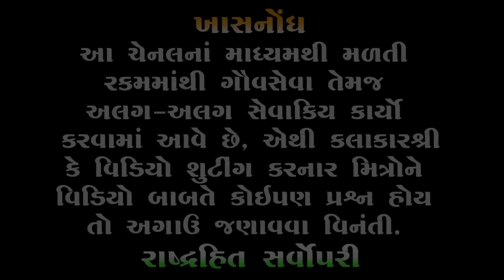પાંચ લઠ્ઠા દિવ ગયા | Hitesh antala | Div na Jokes | Full Comedy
➡Note : Video permit by kalakar shree
Hiteshbhai Antala

🔰 Courtesy Hiteshbhai Antala . . .

Video Credit : Radhika Film Surat

🔸 Title : Jordar Comedy
🔹 Artist : Hiteshbhai Antala
🔸 Type : Comedy

In this channel you will find Mayabhai Ahir, Ghanshyambhai Lakhani, Rajbha Gadhvi, Sukhdevbhai Dhameliya, Jitubhai Dwarkavala and many more famous artist of gujarat.

🔰કલાકાર શ્રી હિતેષભાઈ અંટાળા અને વીડિયો રેકોર્ડિંગ કરનાર મિત્રોનો ખુબ ખુબ આભાર . . .